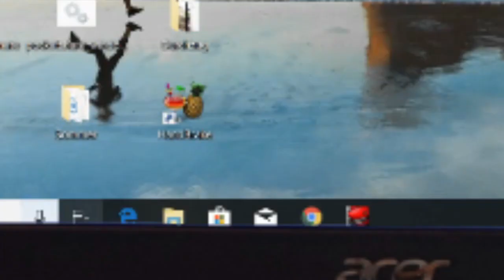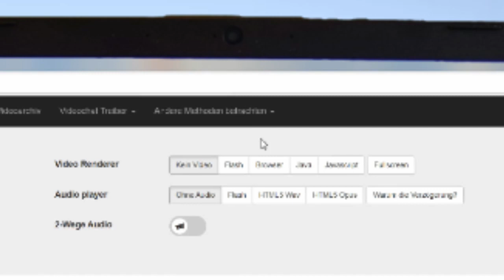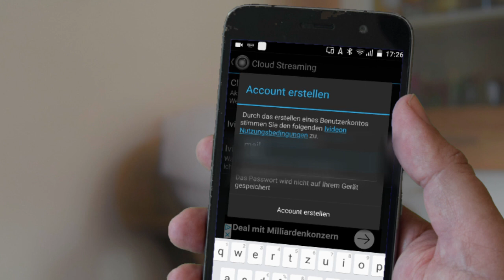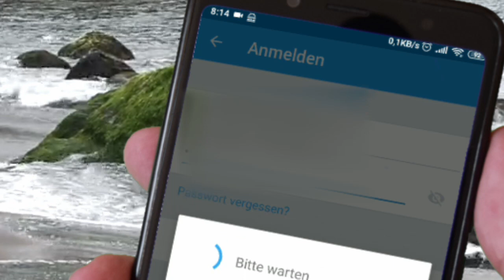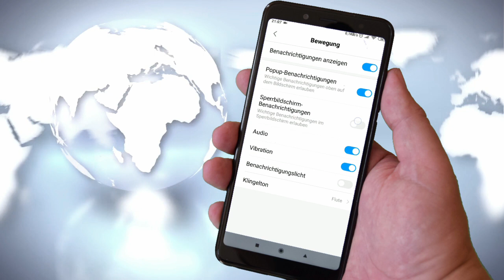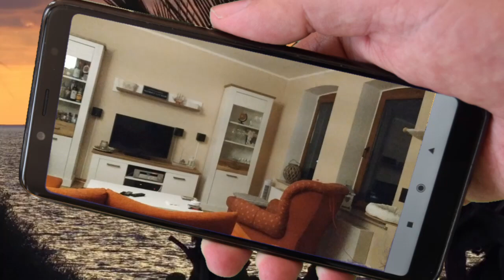👁‍🗨 Smartphone als Überwachungskamera - ein neuer Job für dein altes Smartphone [How To]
Nutze dein altes Smartphone als Überwachungskamera. Wie du dein altes - und dein neues - Smartphone einrichten kannst, wenn du dein Zuhause überwachen willst, erfährst du in diesem Video.

Damit kannst du

dein Baby per Kamera überwachen,

vom Urlaub aus zu Hause nach dem rechten sehen,

und Einbrecher auf Video aufzeichnen.

Dein Smartphone kann damit Bewegungen registrieren, Geräusche registrieren und dich sofort benachrichtigen.

Noch ein Hinweis: Die private Videoüberwachung unterliegt gesetzlichen Regeln.

Ein Video von Dirk Bongardt

📡 Bist du oft in Gebieten mit schlechter Netzabdeckung unterwegs? Dann bekommst du hier, was du brauchst

🏆 Kennst du schon das beliebteste Video auf diesem Kanal? Hier ist es